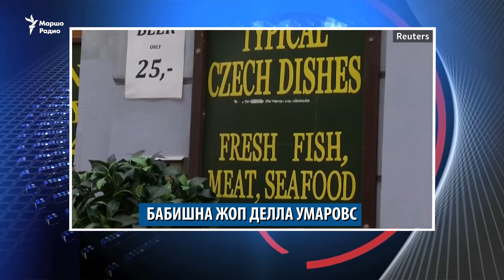Прокурор Аслаханов лаьцна, Умаровс жоп делла Чехин, Оьрсийчуьрчу зудчун коронавирус кхетта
Прокурор Аслаханов лаьцна, Умаровс жоп делла Чехина, Оьрсийчуьрчу зудчунна коронавирус кхетта (Керланаш кечдеш иллюстрацина пайдаоьцу Маршо Радион архивех а, официалан сайташкарчу материалех а).